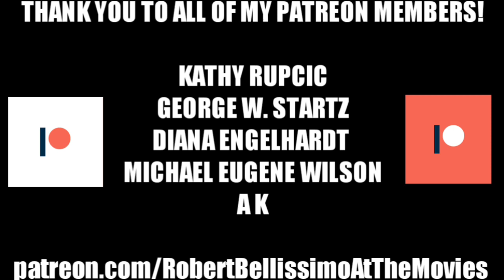ITALIAN CLASSIC MOVIES - How THE NIGHT PORTER Explores World War II & More!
In this episode, which is a part of my series, ITALIAN CLASSIC MOVIE REVIEWS, we review THE NIGHT PORTER, which was Directed by Liliana Cavani and starred Dirk Bogarde and Charlitte Rampling!

This film was highly controversial when it came out in 1974 and is still shocking to modern audiences.

However, the film truly is more about world War II trauma and how the main characters are stuck in time as a result of what they experienced.

Writer Samm Deighan and I dissect the film and discuss why the controversy is over blown. We also discuss Samm's incredible book, which I love, THE LEGACY OF WORLD WAR II IN EUROPEAN ARTHOUSE CINEMA, which explores how filmmakers explored the war in a transgressive manner, which includes THE NIGHT PORTER!

Other movies we touch on that explore World War II are THE CREMATOR, KAPO, SALO, THE YOUNG TORLESS, THE TENANT, SWEPT AWAY, SEVEN BEAUTIES and THE SILENCE OF THE SEA!